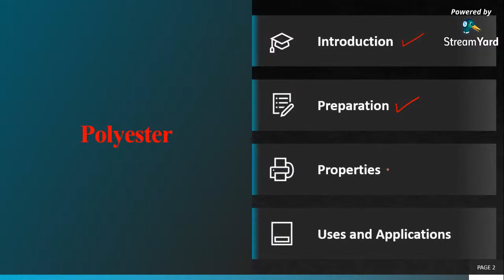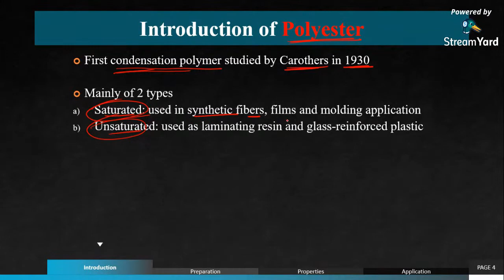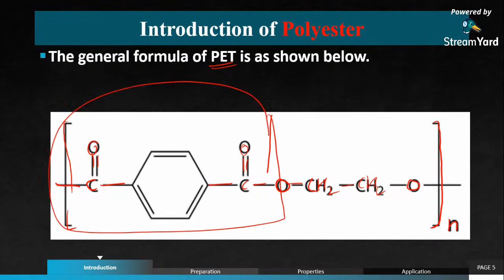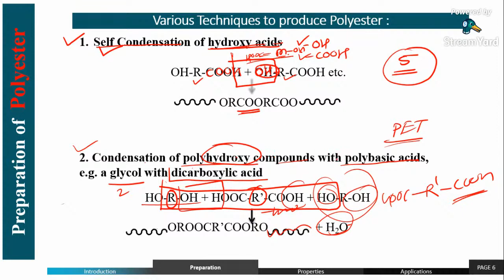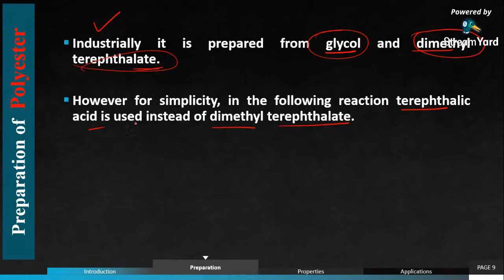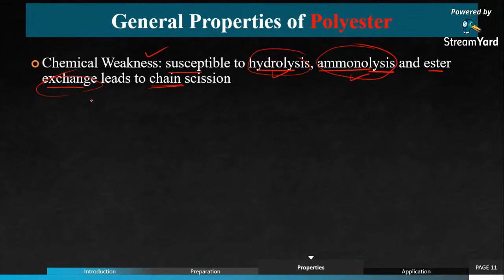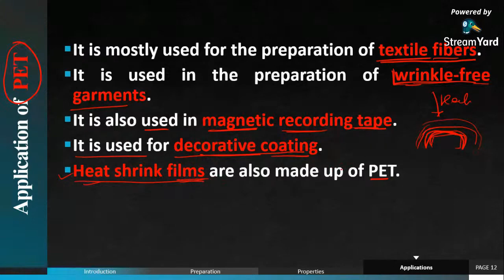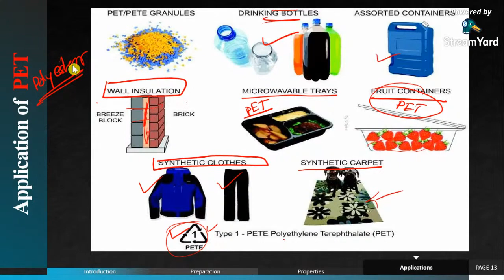Polyester || Some important Polymers || UG PaathShaala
Polyester is a category of polymers that contain the ester functional group in every repeat unit of their main chain. As a specific material, it most commonly refers to a type called polyethylene terephthalate (PET). Polyesters include naturally occurring chemicals, in plants and insects, as well as synthetics such as polybutyrate. Natural polyesters and a few synthetic ones are biodegradable, but most synthetic polyesters are non-biodegradable. Synthetic polyesters are used extensively in clothing.
Polyester fibers are sometimes spun together with natural fibers to produce a cloth with blended properties. Cotton-polyester blends can be strong, wrinkle- and tear-resistant, and reduce shrinking. Synthetic fibers using polyester have high water, wind and environmental resistance compared to plant-derived fibers. They are less fire-resistant and can melt when ignited.
Liquid crystalline polyesters are among the first industrially used liquid crystal polymers. They are used for their mechanical properties and heat resistance. These traits are also important in their application as an abradable seal in jet engines.
Natural polyesters could have played a significant role in the origins of life. Long heterogeneous polyester chains and membrane structures are known to easily form in a one-pot reaction without catalyst under simple prebiotic conditions.